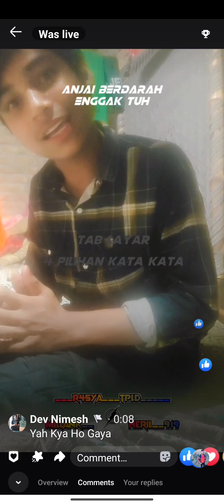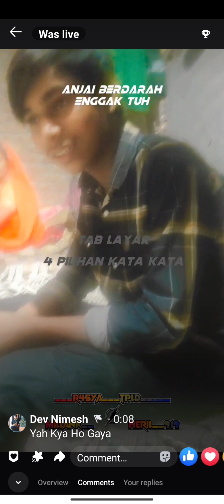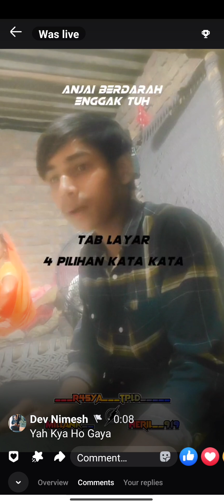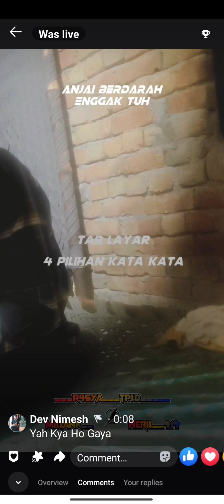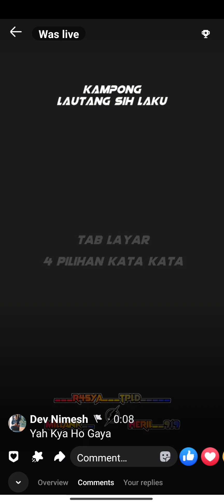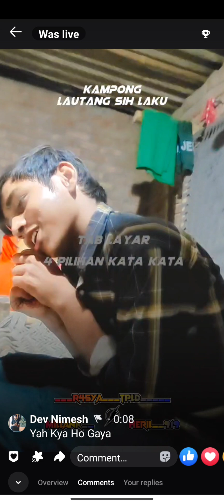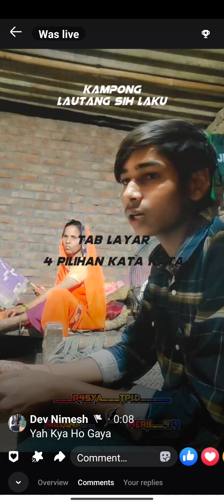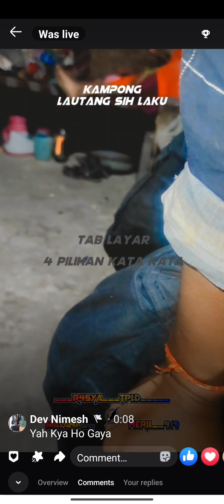popular viral video